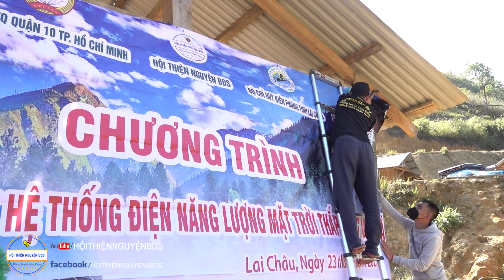Trời Nguy Hiểm Quá. Sao Bà Con Không Ở Chỗ Thấp, Mà Ở Chi Chỗ Cao Vậy? | HTTB tập 29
Những video này nằm trong nhóm nội dung chuyến hành trình Tây Bắc kéo dài từ 1/3 đến 15/4 năm 2022. Trong đó, 8 Sang cùng anh em của mình đã di chuyển bằng xe ô tô từ TPHCM ra Tây Bắc.
Chuyến đi này nhằm mục đích:
- Khảo sát hoàn cảnh
- Tặng quà cho trẻ em nghèo Tây Bắc
- Gắn đèn năng lượng mặt trời cho các hộ dân ở vùng sâu, vùng xa trên Tây Bắc

Kính mời quý khán giả, cô chú, anh chị theo dõi.

Vì cộng đồng các dân tộc anh em, chung tay vì người nghèo, nhiều gia đình và cá nhân còn khó khăn, chạy từng bữa ăn, thuốc than.

☎Hotline:   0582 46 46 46